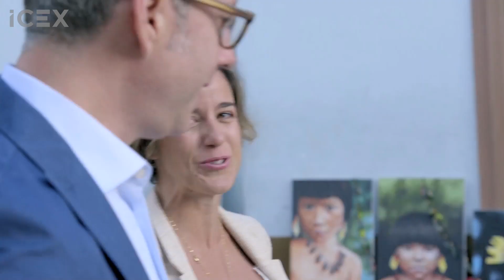Cemosa en Conecta con el Mercado. V.larga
Reportaje ampliado del programa Conecta con el Mercado en el que la Consejera Económica de España en Bogotá, Elisa Carbonell, visita a la empresa de ingeniería Cemosa en el que habla sobre su proceso de internacionalización en el mercadocolombiano. Descúbrelo de la mano de ICEX en ConectaconelMercado